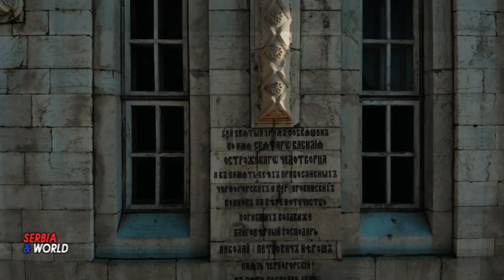Концерт за обнову Храма Светог Василија Острошког у Никшићу.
Одржан хуманитарни концерт за обнову Саборног Храма Светог Василија Острошког у Никшићу.

    У Руском дому је крајем фебруара одржан хуманитарни концерт са циљем прикупљања средстава за обнову Саборног Храма Светог Василија Острошког у Никшићу.  Који је одржан у организацији Удружења „Православна Нит“ из Београда,
Саборна светиња у Никшићу подигнута је 1895. одлуком кнеза Николе I Петровића Његоша у спомен на црногорске и херцеговачке јунаке, који су се раме уз раме са руским добровољцима борили у ослободилачком рату од Турака од: 1876. до: 1878. Пројектант цркве је руски архитекта Михаил Преображенски – аутор јавних и верских објеката у Русији и иностранству. Пројектована по византијском узору и стилу, Саборни Храм Светог Василија Острошког у Никшићу. красе иконе које су дар српском народу Светог Синода Руске Православне Цркве.
     Хуманитарном концерту са циљем прикупљања средстава за обнову Саборног Храма Светог Василија Острошког у Никшићу присуствовали су многобројни гости. – А у име Епархије будимљанско-никшићке и Црквене општине Никшић, присутнима се пре концерта обратио протојереј Миодраг Тодоровић.
Концерту су присуствовали, Његово Преосвештенство Епископ рашко-призренски -Теодосије,  - игуман манастира Велика Ремета архимандрит Стефан, - игуман манастира Карно архимандрит Лука, - архијерејски намјесник никшићки протојереј-ставрофор Слободан Бобан Јокић,   - протојереј Миодраг Тодоровић,  - Јереј Лука Цицмил,  - Хуманитарном концерту  присуствовао је и председник Општине Никшић Марко Ковачевић, многобројно свештенство и монаштво из више епархија Српске Православне Цркве као и представници јавног, културног и политичког живота Црне Горе и Србије.
   Концерт богатог културно-уметничког програма окупио је на сцени Руског дома врсне извођаче традиционалне и духовне музике из Србије и Црне Горе као и фолклорне ансамбле. Наступили су:  Отац Лука Цицмил, Александар Таушан, Хор манастира Богородице  Тројеручице, Асим Сарван, Небојша Мастиловић, Ана Ивановић, Алекса Недељковић, Милица Досковић, Јована Новаковић, Катарина Богдановић, Група Антерија, Никола Мићовић, Трио Вечност, Ангелина Ђорић, Матија и Матеја Мирковић, Музички Састав Сретење, Музички Сасатав  Православна нит, Хор Храма Свети Георгије и Културно Уметничко Друштво Крсманац.

--- ДОНИРАЈТЕ .
Динарски рачун из Србије: Жиро рачун - Епархија Будимљанско-никшићка са назнаком за обнову Саборне цркве у Никшићу 200 – 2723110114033 – 21  Поштанска штедионица.
--- DONIRAJTE.
Instrukcije za uplatu na devizni račun Srpske Pravoslavne Crkvene Opštine Nikšić:
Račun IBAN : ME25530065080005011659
Ime :
Srpska Pravoslavna Crkvena Opština Nikšić
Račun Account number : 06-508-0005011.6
Swift  banke
NLB Montenegro AD:
MNBAMEPG
Posrednička banka za plaćanje :
 LHB AG ,Frankfurt,Nemačka
Swift : LHBIDEFF
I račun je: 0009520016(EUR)